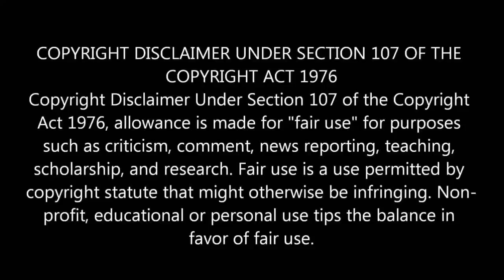CANELO ALVAREZ SAYS AMIR KHAN IS A HARDER FIGHT THAN MIGUEL COTTO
CANELO ALVAREZ SAYS AMIR KHAN A HARDER FIGHT THAN MIGUEL COTTO @amirkingkhan @Canelo